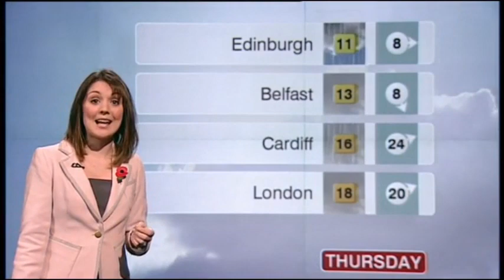Laura Tobin BBC Weather November 1st 2010 Better Quality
Welcome to November 2010!
Laura Tobin is looking attractive on BBC Weather and now, she is on ITV's Daybreak and Good Morning Britain!